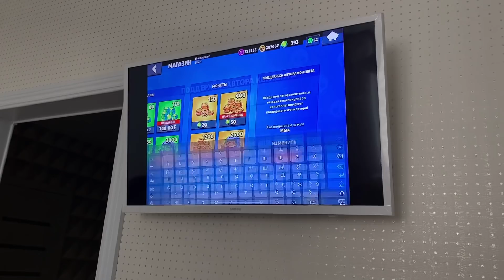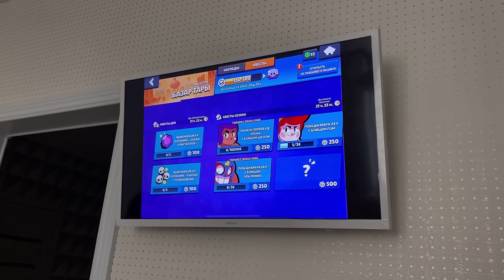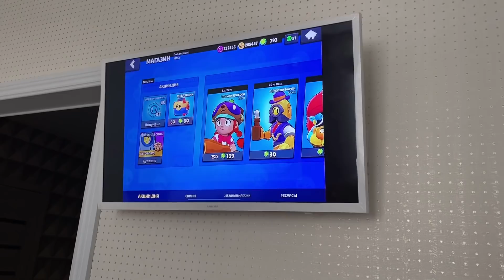РЕШИЛ ПОКАТАТЬ В БРАВЛ СТАРС НА ТЕЛЕВИЗОРЕ | BRAWL STARS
⚫ВСЯ ВАЖНАЯ ИНФА ПО КОНКУРСУ!
ИТОГИ 15.06 НА СТРИМЕ 4 ТОПОВЫХ ПРИЗА МЕРЧ БОКСЫ ОТ РАЗРАБОТЧИКОВ
4. Оставь комментарий с  ответом на вопрос Почему Бык всегда крысит из кустов? Либо любой другой, 3 выберу рандомно 4 будет с лучшим ответом на этот вопрос
Приходи на итоги через неделю, Удачи!

⚫Код автора MMA (НЕ ЗАБЫВАЙТЕ ЧТО ОН ОТКЛЮЧАЕТСЯ ЧЕРЕЗ НЕДЕЛЮ АВТОМАТИЧЕСКИ)

⚫Brawl Stars - Все делали крутые открытия на больших экранах, но никто еще не катал на телеке, так что сделаем это первыми, будет интересно надеюсь получится затащить!

⚫Наше MMA семейство!
MMA Elite - 2200000+ 21k
Wicked - 2100000+ 19k
Swift Elite - 2000000+ 19k
Hunt Elite - 1700000+ 17k
Lucky ELITE - 1700000+ 17k
Home Elite - 1750000+ 16k
Steel Elite - 185000+ 17k
UA ELITE - 180000+ 17k
LV Elite - 180000+ 17k
Evija Elite - 1600000+ 15k
Citrus Elite - 1700000+ 16k
Aqua Elite - 40000+ 11k